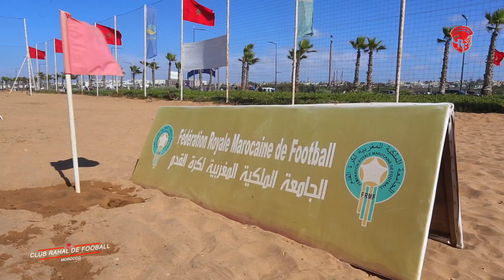نادي رحال يفوز بدوري الكرة الشاطئية لاقل من17سنة والرتبة الثانية لاقل من 15 بمناسبة عيد العرش المجيد